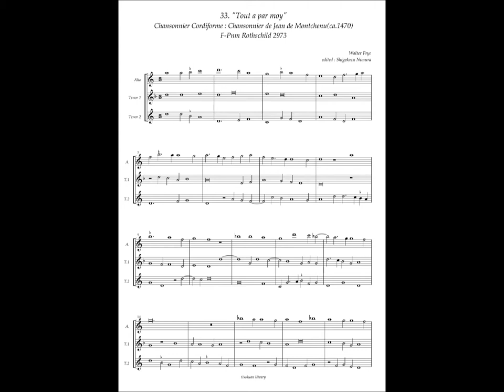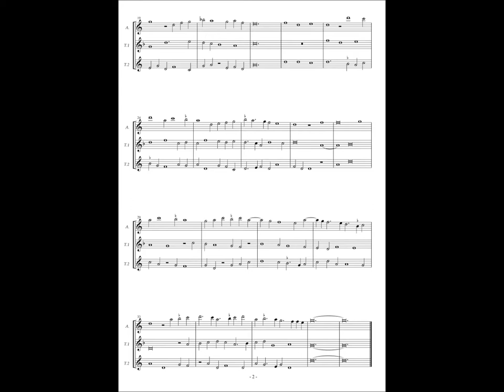Chansonnier Cordiforme, No.33 (Walter Frye) "Tout a par moy"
Walter Frye(? - 1475)